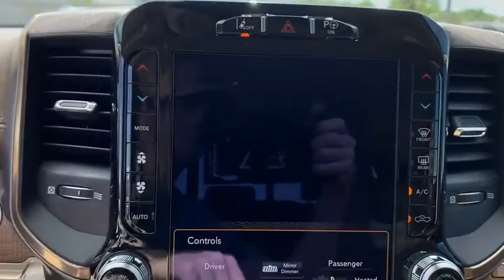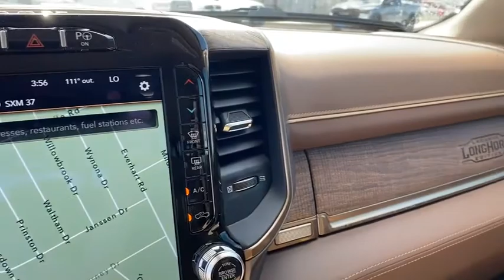2020 Ram 1500 Corpus Christi, Beeville, Port Aransas, Alice, Kingsville, TX LN304583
New 2020 Ram 1500 available in Corpus Christi, Texas at Lithia Chrysler Jeep Dodge Ram of Corpus Christi. Servicing the Beeville, Port Aransas, Alice, Kingsville, TX area.
2020 Ram 1500 Longhorn 4x4 Crew Cab 57 Box - Stock#: LN304583 - VIN#: 1C6SRFKT2LN304583

Nav System Heated/Cooled Leather Seats 4x4 Back-Up Camera Onboard Communications System iPod/MP3 Input ADVANCED SAFETY GROUP. Longhorn trim Walnut Brown Met. Clear Coat exterior. FUEL EFFICIENT 21 MPG Hwy/15 MPG City! SEE MORE! KEY FEATURES INCLUDE: Leather Seats 4x4 Heated Driver Seat Cooled Driver Seat Back-Up Camera iPod/MP3 Input Onboard Communications System Trailer Hitch Remote Engine Start Dual Zone A/C WiFi Hotspot Smart Device Integration Apple CarPlay Heated Seats Heated Leather Seats. MP3 Player Privacy Glass Keyless Entry Steering Wheel Controls Child Safety Locks. OPTION PACKAGES: LONGHORN LEVEL 1 EQUIPMENT GROUP harman/kardon 19 Speaker Premium Sound Power Running Boards Blind Spot & Cross Path Detection Wireless Charging Pad Foam Bottle Insert (Door Trim Panel) Ventilated Rear Seats Radio: Uconnect 12 w/Navigation USB Host Flip 12 Touchscreen Display SiriusXM w/360L No Satellite Coverage w/HI/AK/PR/VI/GU WHEELS: 22 X 9 POLISH/PAINTED W/INSERTS Tires: 285/45R22XL BSW All Season 4-CORNER AIR SUSPENSION ENGINE: 5.7L V8 HEMI MDS VVT Active Noise Control System Heavy Duty Engine Cooling GVWR: 7100 lbs Dual Rear Exhaust w/Bright Tips Hemi Badge 220 Amp Alternator ADVANCED SAFETY GROUP Adaptive Cruise Control w/Stop & Go Parallel & Perp Park Assist w/Stop Full Speed Forward Collision Warning Plus Lane Keep Assist ANTI-SPIN DIFFERENTIAL REAR AXLE TRANSMISSION: 8-SPEED AUTOMATIC (8HP75). BUY FROM AN AWARD WINNING DEALER: At Lithia Chrysler Jeep Dodge of Corpus Christi we dont just sell cars trucks and SUVs we provide a complete vehicle buying experience. Come visit us today at 4313 South Staples Street and let show you how easy the car buying experience can be at Lithia Chrysler Jeep Dodge of Corpus Christi in Corpus Christi Plus TT&L and fees. $125 doc fee. Price contains all applicable dealer incentives and non-limited factory rebates. You may qualify for additional rebates; see dealer for details.